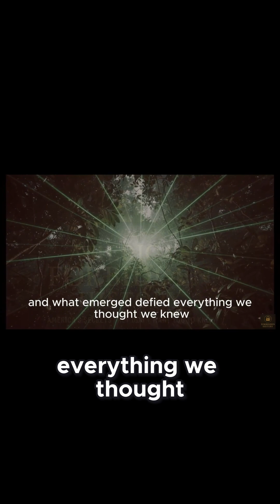Revolutionary Lidar Technology Reveals Amazon's Ancient Metropolis